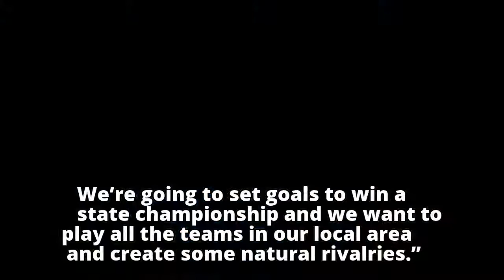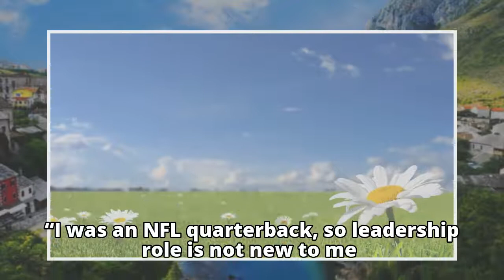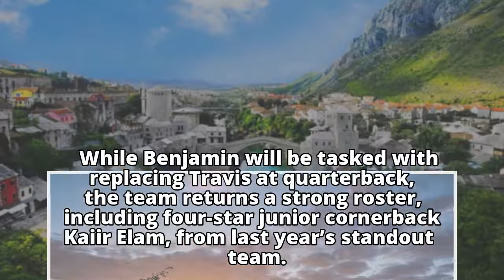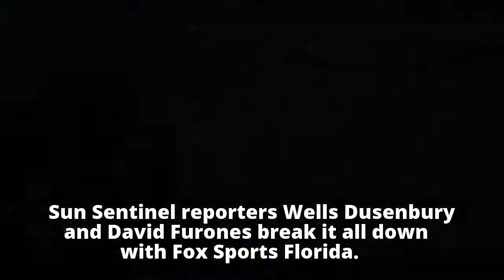Benjamin promotes offensive coordinator Eric Kresser to head coach